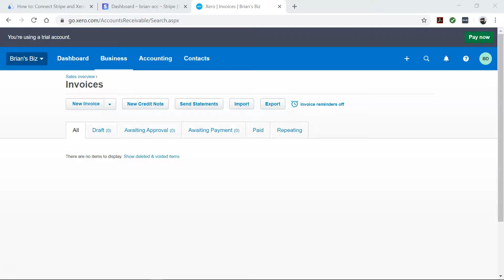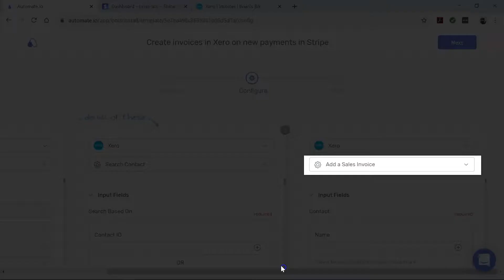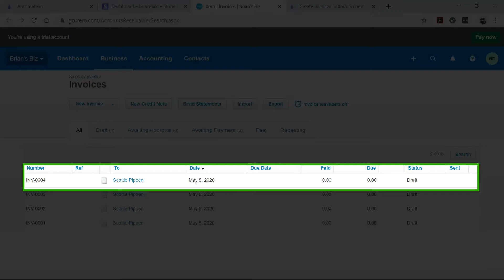Stripe & Xero Integration 🧾 Create invoices in Xero on new payments in Stripe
Use this template -

Don’t have an Automate.io account?
Creating invoices for payments need not be a manual and monotonous task. And it definitely wouldn’t be with Automate.io. Automate.io is a simple tool that connects your favorite web apps and automates your tedious manual work so you can spend your time working on things that matter to you.

To begin, visit the template page above, click on the use case box, and then the Get Started button.

You will see the ‘Add Accounts’ screen. Here you will connect your Xero & Stripe accounts to Automate.io. Now, let’s enter our account credentials. We always keep your data secure with bank-level encryption. Alright! Our apps are connected. Now, let’s build this automation, also called a Bot.

First, let’s focus on Stripe. It is our trigger app, which starts our Bot. This Bot triggers every time there is a new payment in our Stripe account. By the way, Stripe has a lot more triggers that can come in handy for other use cases. So, do check them out.

Now, let’s move to Xero. It’s the action app that performs our desired action. In this case, we want to create a sales invoice on Xero for every new Stripe payment. Now, to start off, Automate.io searches for the relevant contact on Xero. If it finds one, it will create an invoice. So, let’s go ahead and map the fields we need.

This template comes with standard fields already mapped for you to save you time. However, you can override it and make the changes you need.

And if you want more details of each payment, you can map more details to Xero by taking the help of these additional fields.

We’ve now set up our bot. Click Done. And, test it out. Now, come back to your Automate.io dashboard. Alright, it looks good.

Let’s check our Xero account. There you go! Your bot will now run in the background and do all the work for you. You don’t have to do it manually anymore.